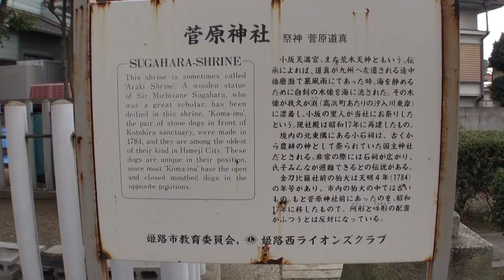30秒の心象風景1205・街道の名残-2～小坂天満神社～.m2ts